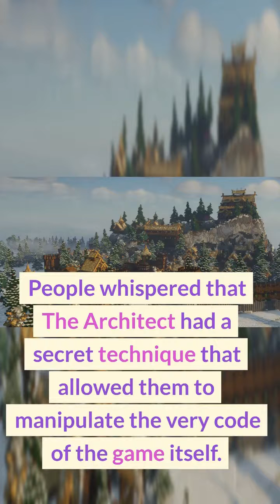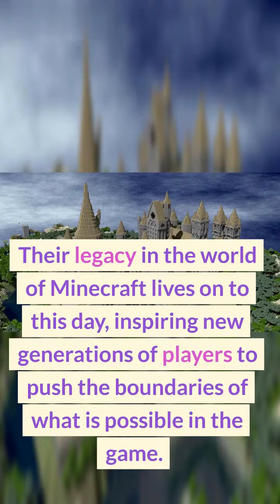Minecraft.The Architect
Once upon a time in the world of Minecraft, there was a legendary player named "The Architect."